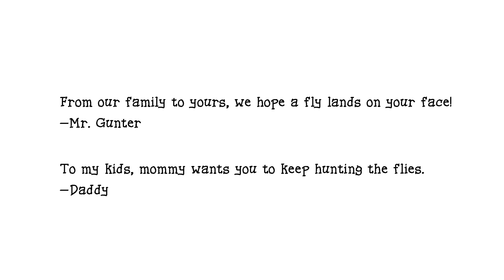#2 Children's Book -- Flies Ate My Fries: The day I slapped my face!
Available to view and purchase:
1. Amazon.com
4. Walmart

Why the book (plus videos of flies landing on Mike Pence, Barak Obama, Hillary Clinton face and head):

Welcome to Mr. Nate Books!

Flies Ate My Fries is the 2nd book launched Fall 2019 capturing the real life issue of flies! Sometimes kids destruction of things around them have good intentions, like getting rid of flies from food, the home, restaurant, grocery store, and many other places. Without thinking beyond their actions, kids begin whacking at things like flies and often miss and destroy. Parents have the challenge in training kids up to become adults to lovingly instruct them on how best to go about doing things a little better with their good intentions, especially avoiding gross situations like when flies are on dog doodoo! Many times though, the natural consequences of kid's actions often become the best teacher -- like when the fly lands on the kids face and the parents had warned to be careful whacking at flies!

BOOK DESCRIPTION:
Go on the disastrous hunt for flies that swarm a little boy's life. The flies are everywhere he goes from his home, to the classroom, and even on his fries! He hunts, slapping at them but only to miss and whack everything the flies swarm. Who wins in the end when a fly lands right between his eyes? Every flip of the page, you can verbally make the loud noise 'whack' while slapping your hands together to get the hunting sound effects. Imagine the last sound effect at the end of the book and laugh!

HOW TO USE THE BOOK:
Flies Ate My Fries is a great book for parents, grandparents, and teachers that provides a comical journey and discussion of what boys tend to do early in their life -- act first and think later! The book does not provide counsel at the end or what to say to your own kids, but purposely allows you to review or begin talking through how best not to destroy the world for something so small! It's a great book all around from the mere fact we can laugh together as well as be used for instruction. The book and real life makes us laugh, and for the smaller, listening kids they love whacking the flies on the page and the older kids make the loud clapping sounds with their hands. Enjoy reading together and keep loving those kids (or grandkids)!

BOOK READING AGES:
Mr. Nate Books are created to be read together and aloud by a wide age range making it fun to read for kids to adults. These books help families and classes read together or alone. These books can fit within the normal marketplace age ranges like 2-4, 5-7, 8-10, and 11-12. The illustrations help kids who are yet readers to be captured by the verbal story read aloud to them while they are also captured by the fun scenes. Beginning readers, even ages 3-4, have started reading on their own from the Mr. Nate Books – Kids Collection. Mr. Nate Books also provides reading videos for parents, grandparents, guardians, teachers, and others to learn how to read these kid’s books as well as learn the book contents to determine how appropriate they are for their kiddos.

Editions/ISBNs:
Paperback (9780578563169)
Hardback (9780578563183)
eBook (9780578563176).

Published by TGJS Publishing

videos.MrNateBooks.com

MR NATE BOOKS
Mr. Nate Books - Children's Collection:

Mr. Nate Books - Blog

Mr. Nate Books - Podcast